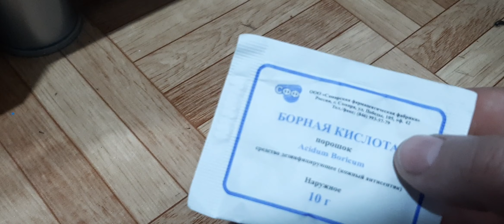Как избавиться от мышей за 10 секунд!